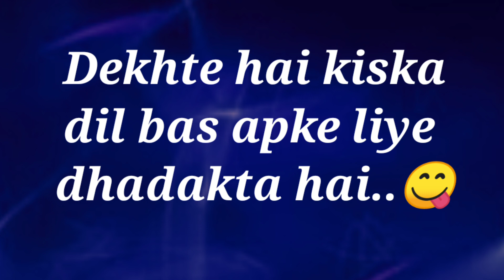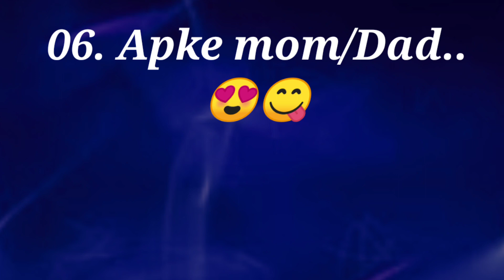love quiz game | chooseyourgift | love test game | today quiz